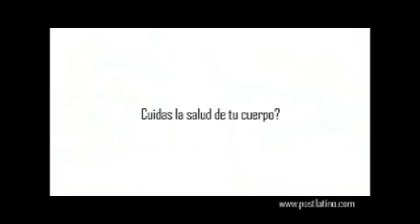Postlatino TV - Sabado 22 Enero 2011 - 5/6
Yanelys Diaz Rosario nos presenta a Adriana Venegas y su Sabor Latino, esta vez con El Goal International Restaurant que nos traerá una sorpresa por San Valentin... y mas adelante tenemos a Luis G. Revilla y Omar Zb Vazquez listos para entrar en acción en Two Zona. Post Latino TV estrena oficialmente su segmento juvenil. El que crea y apoye a nuestra juventud, no se pierda el show a las 11:00 am. por Telemundo Hartford/Springfield!